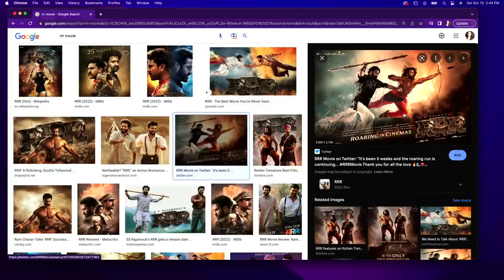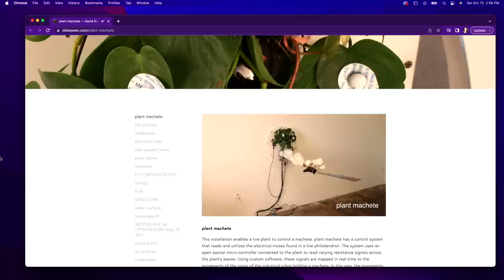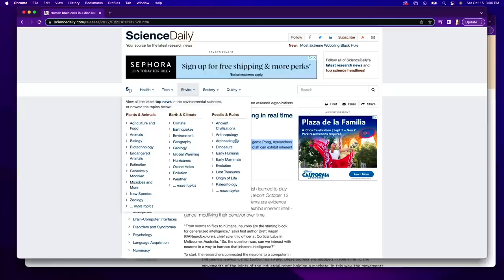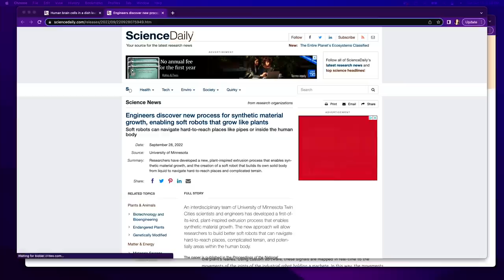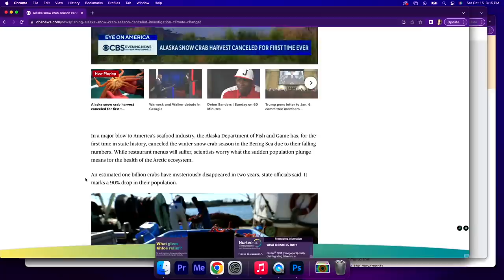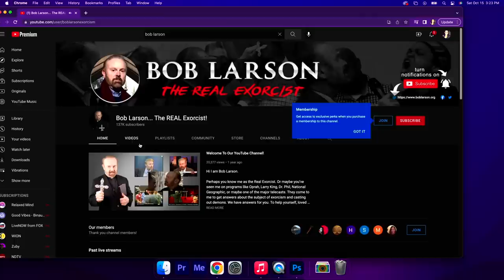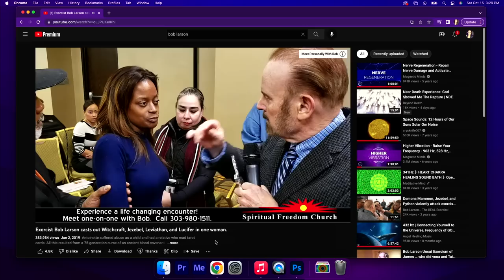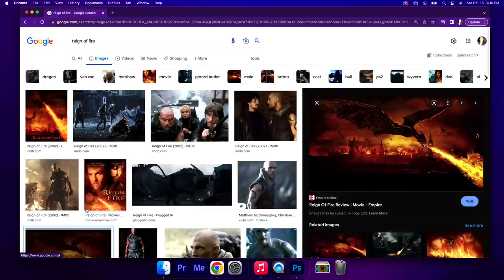The CP Podcast: Fighter Plants & Meta Wives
What up! You ever worry that science is moving too fast? We talk about plants using machetes, neuron brains in a petri dish and self-building robots. Plus, Maye breaks down laughing over science jargon.

CP @comediancp